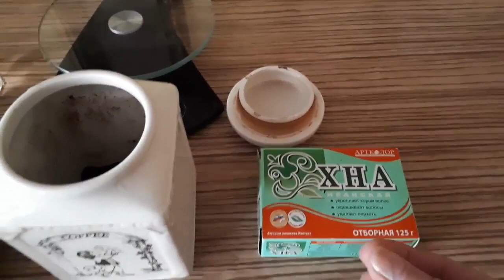ОКРАШИВАНИЕ седых волос хной и уход после окрашивания. Мой опыт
А как красите волосы вы – напишите в комментариях, может быть это будет очень интересно!!!
  Хочу предложить свою технологию нанесения краски на волосы. Мне нравится, какой цвет волос получается.
 Окраска хной.
 Сегодня ровно месяц прошло с тех пор, как я последний раз окрашивала волосы. Раз в месяц я волосы закрашиваю. Так сейчас выглядят мои отросшие корешки волос.
  Седину закрашивает это средство великолепно!!! Покупаю хну лучше Индийская.
  Покупаю на Индийской выставке 1кг мне хватает на один год. Сейчас у меня Иранская - не нравится, что очень грубый помол...
  Кофе молотый обжаренный, который надо варить 4 ч/л воду примерно 250-200 грамм довести до кипения, залить кофе и вскипятить.
 Процедить надо через мелкое ситечко.
  В пластиковое ведерко налить горячий кофе и всыпать туда пол - пачки хны - около 60 грамм. И тщательно вымешиваем до однородной массы. Как густая сметана должно получится.
  Сполоснуть голову, можно не мыть, а просто сполоснуть. Одеть на руки перчатки и просто руками накладываем на корни сначала потом по всей длине волос.
 Одеваем шапочку для душа и шерстяную шапку и на 3 часа.
  Покупаю упаковку перчаток в Метро - экономично получается. Резинкой фиксирую перчатки.
  Когда волосы смыли от краски наносим средство для волос - сыворотку для секущихся кончиков - рекомендую всем.
 Наносим на кончики сначала, потом по всей длине волос. Так я делаю после каждого мытья головы - так как волосы очень сухие. В таком уходе мои волосы нуждаются. Расчесываются очень хорошо после этого средства.
  Феном стараюсь не сушить. Через 3 дня краска станет еще ярче и красивее. Надо следить за собой. Раз в месяц не так уж сложно это делать!!!